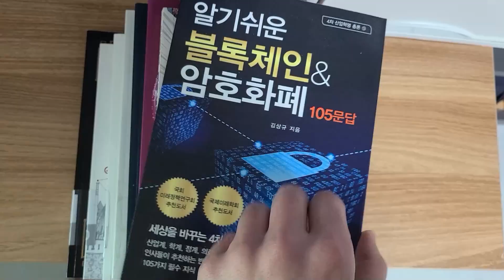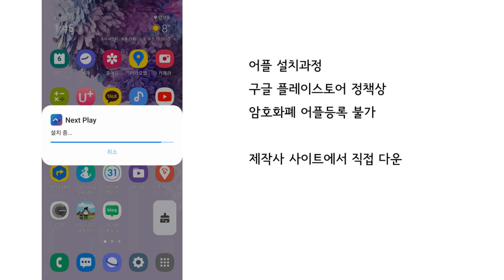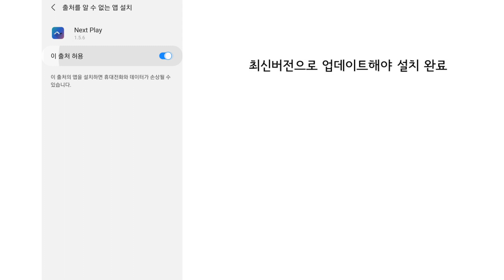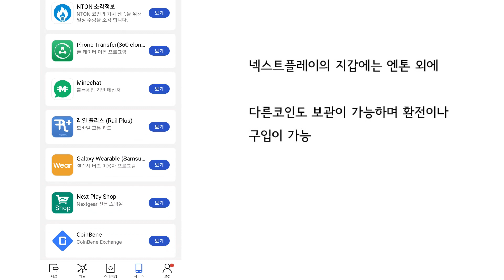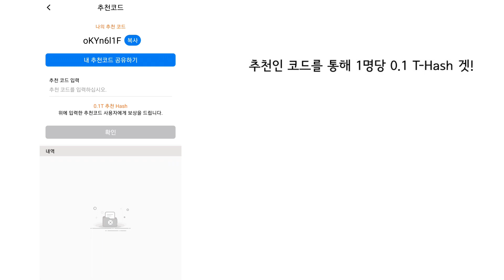무료 가상화폐채굴 NTON 후기 / Nextplay 엔톤 이것만 따라하면 나도 채굴러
무료 가상화폐채굴 NTON 후기 / Nextplay NTON 이것만 따라하면 나도 채굴러

무료 암호화폐 채굴 넥스트플레이 엔톤다운로드 링크